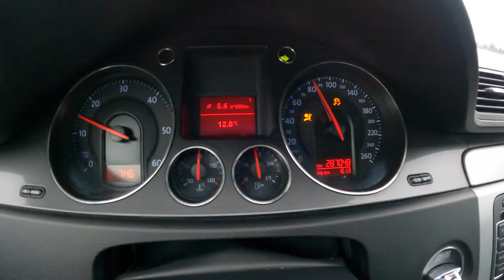2007 Volkswagen Passat B6 [Chip 170 HP] | POV Test Drive #891 Joe Black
car: Volkswagen Passat B6 Sedan 2.0 TDI 140 HP Chip 170HP 2007

0:00 Intro
0:05 Walk-around and interior
0:38 City drive
3:49 Tunnel
3:56 Casual driving
5:00 Highway
7:15 City drive
8:04 Bumpy road
8:23 City drive
8:56 Engine view
9:03 Fuel Consumption

Engine: 2.0L Diesel 4-cylinders
Displacement (cc): 1968
Power: 103 kW/140 hp [Chip 170HP]
Torque: 320 Nm
Transmission: 6-speed manual
Traction: FWD ( Front-Wheel Drive )

Acceleration (0–100 km/h): 9,8 s.

Fuel Tank Capacity: 70L
Total Range: 1250 km
Weight: 1435 Kg
Cargo Space: 565 Liter
Model: 2007
Base Price: 32.145 EUR

Driver: Joe Black
Video: GoPro Hero 9 Black / Sony a6300 + Sigma 16mm f1.4
Audio: Zoom H2n (recorder) & Roland CS-10EM (binaural microphones)
Edit: MacBook Pro / Final cut Pro X